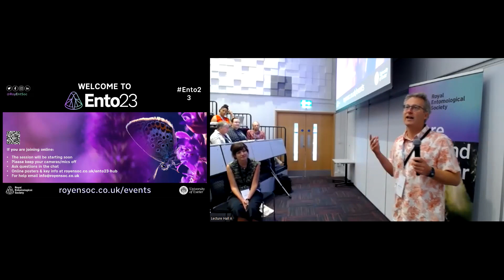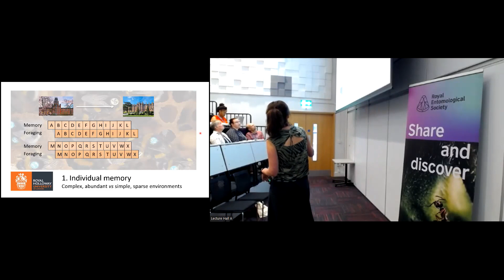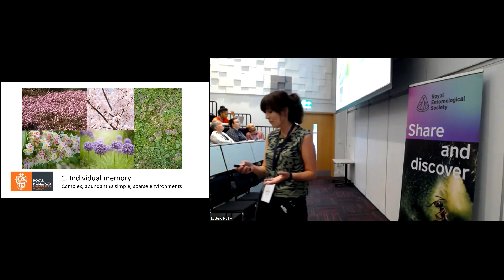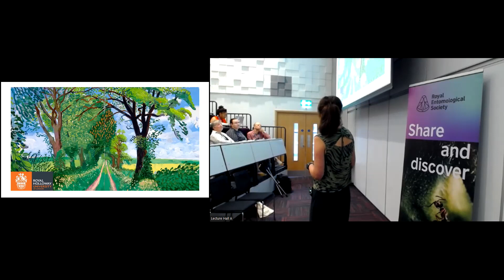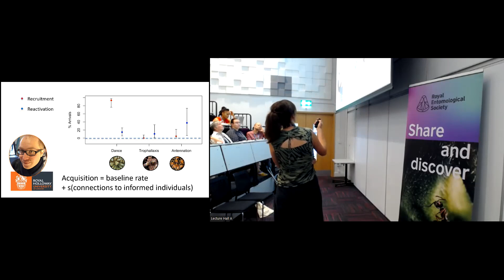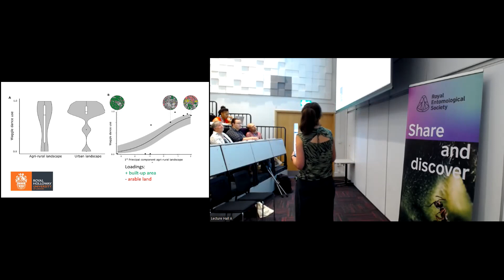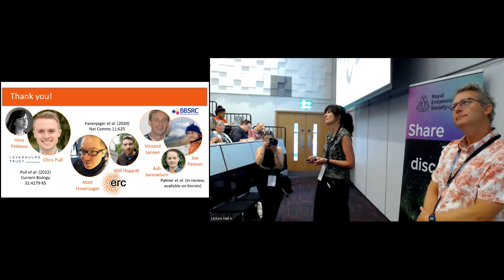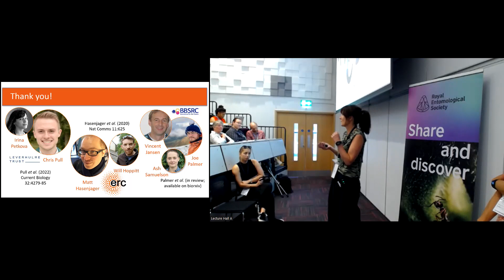Ento23 Plenary: Does (collective) cognition produce efficiently foraging bees?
Elli Leadbeater
Royal Holloway University of London
Wednesday 6 September, 09:15 – 10:15 Lecture Theatre A

Talk title: Does (collective) cognition produce efficiently foraging bees?

00:00:00-00:01:09 - Introduction to Elli
00:01:10-00:06:22 - Introduction to the study
00:06:23-00:17:43 - Individual memory
00:17:44-00:26:16 - Dance communication networks
00:26:17-00:33:49 - When do bees use dance rather than scent?
00:33:50-00:43:05 - When do dances impact colony foraging?
00:43:06-00:44:08 - Summary
00:44:09-00:58:01 - Q&A

Elli Leadbeater’s research interests centre around the evolution of social behaviour and cognition.
Her insights into pollinator behaviour have direct relevance to the challenge of ensuring pollination
success in both natural populations and in agriculture.

Elli’s early research showed that bumblebees are capable of observational learning in a foraging context and that their stimulus choice is determined by what they learn from co-specifics. She then extended her analyses to copying and robbing behaviour, and later, focused on how selection shapes animal brains to promote social learning and on the role of cooperation between unrelated nest-mates for colony success. Her more recent work has addressed the question of how urban environments affect pollinator activities and survival, and how pesticides and other forms of environmental stress affect pollinators.